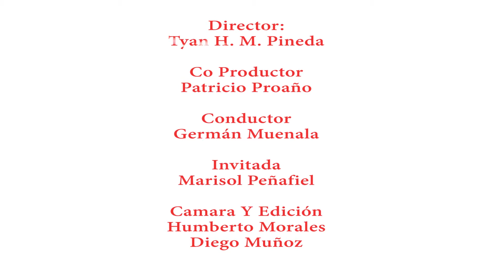TARDES Y PALABRAS Prog. 5 (A dos fuegos con Marisol Peñafiel)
"En esta minga colectiva vamos construyendo esos nuevos sueños dice Marisol Peñafiel [...]. El legislador no negocia su pensamiento. No negocia los sueños de la gente por la plata"... HOY EN Y TARDES Y PALABRAS. Compartir lo por favor!!!..